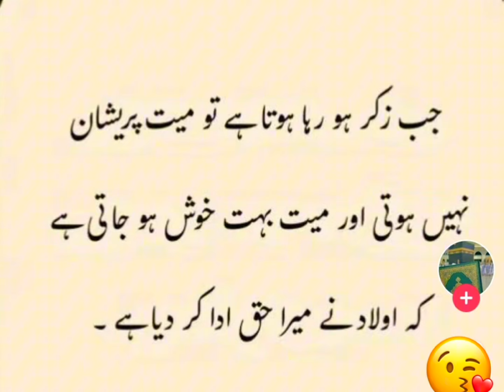Maa Baap ko Dafnany Ky Baad | Hazart Muhammad ny irshaad farmay jab apny maa baap ko defna du…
Duniya my sub sy payari cheez Maa baap hai jab Khoo Jay toh kibi bi nahi milty ghar ki shaan hai maa baap hum sub log apny maa baap sy bohat ziyda Pyar karty hai hum oun ko kibi bi dukh my nahi dekh sakty hum rozana pun ky lieye dua karty hai maa baap hai toh ghr bohat acha lgta hai par jab vo is duniya sy chaly jay toh hamy chahye hum sub ko oun ky jinazy par Quran pak ki telawat karty rahny chahye jab tak aik camel 🐪 ko Ziba hona par time lgta hai ous sy Qabar thandi rahti hai or Qabar ko sakoon milta hai or plz is massage ko sub ko send Krun or hum sun ko dua karni chahye Hamary maa baap salamt rhy